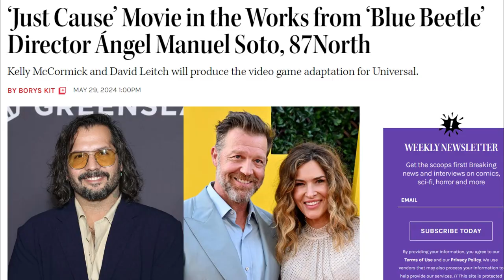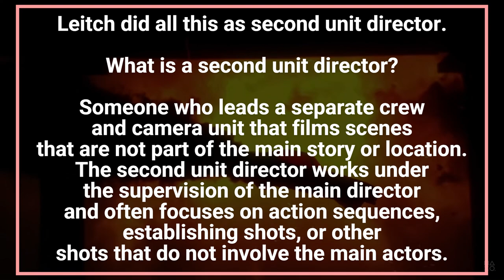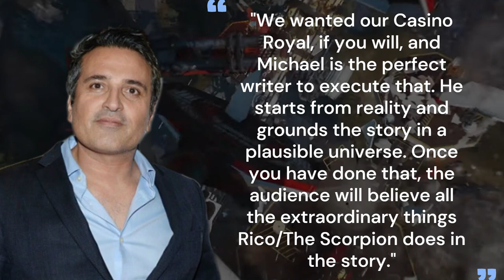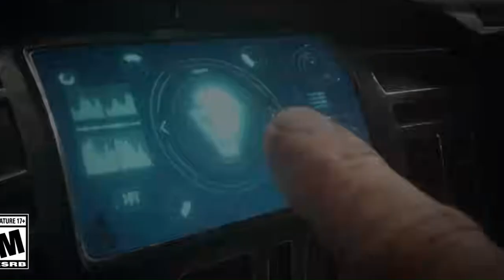The Many Attempts at Just Cause the Movie